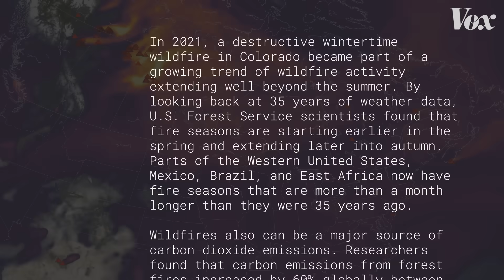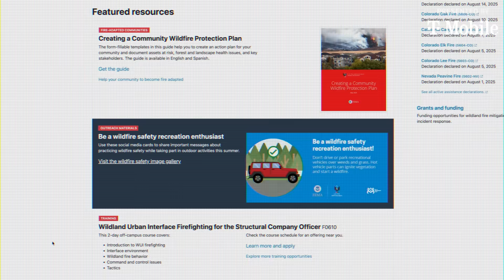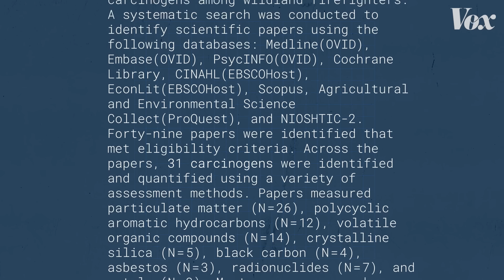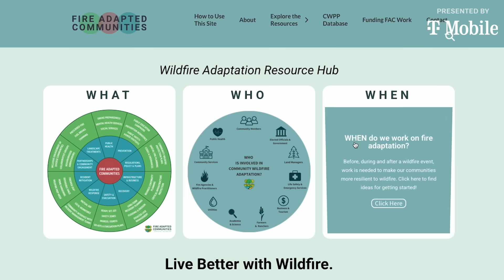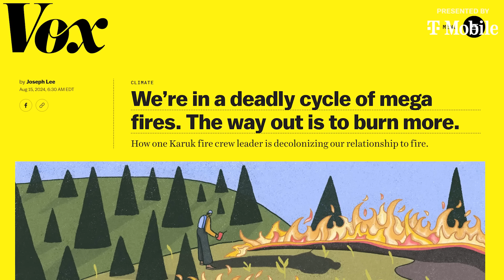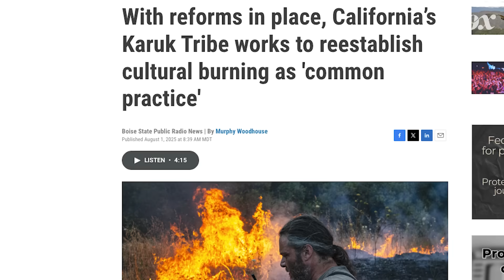Why fire "season" doesn't end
A third of the US population lives in wildfire risk zones. And the fire season is only growing.

Climate change and the increase of the wildland urban interface (WUI) are two key components. Wildfires are now happening year round, and they’re taking a toll on the wildland fighters, especially in rural America. In this video, we look at how these first responders are being affected by this wildfire evolution and what communities that live in close proximity to wildfire zones can do to better protect themselves.

Sources and further reading:
Wildfires and Climate Change

Updates to Wildfire Risk to Communities reveal 115 million people living with high wildfire risk

Fire-evolved: A conversation with Jordan Thomas on fire suppression and prescribed burning in the megafire era

When It All Burns: Fighting Fire in a Transformed World by Jordan Thomas

Defensible Space - Practical ways to protect your home from wildfire.